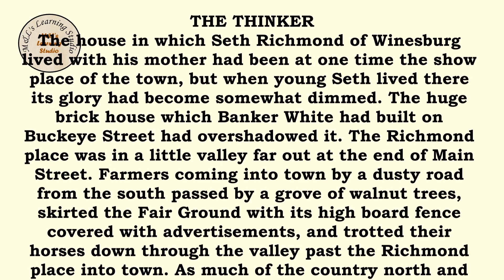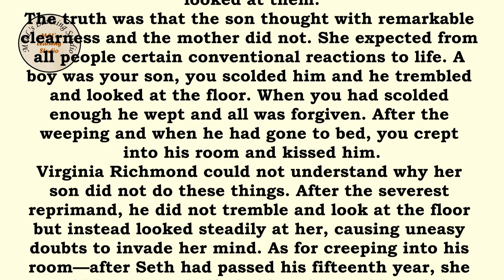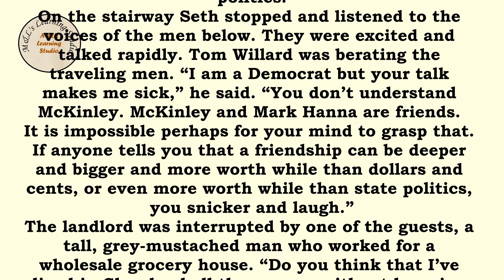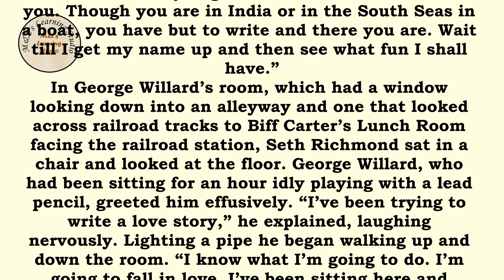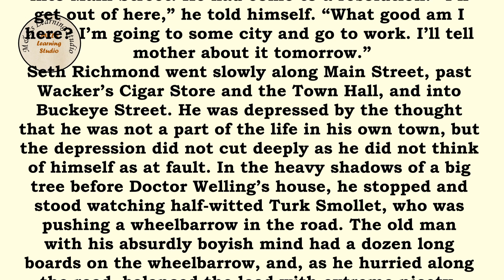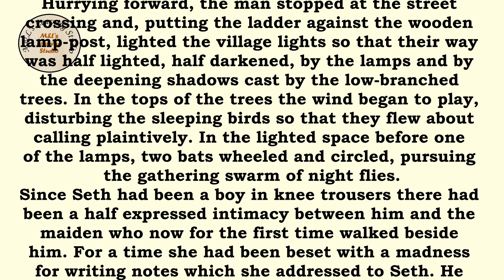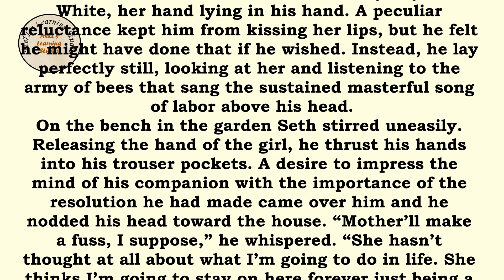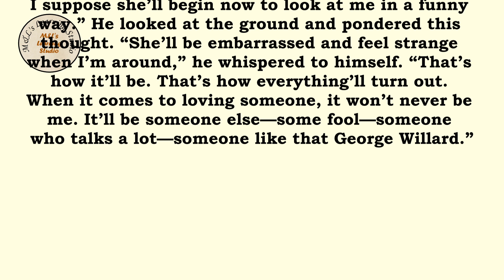Learn English Through Stories Level 3 (Lesson 85) THE THINKER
Graded Reader | English Short Story | Learn English Through Stories | English Short Stories | English story

If you would like to Download the pdf file of this story use this link: